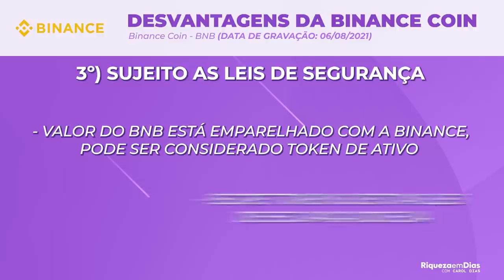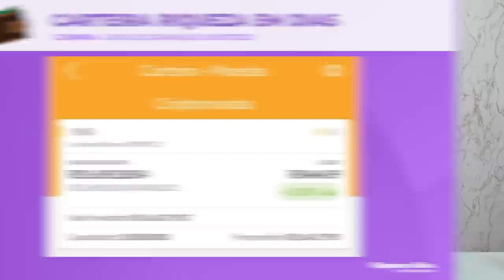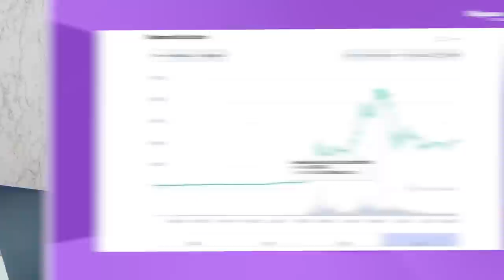BINANCE COIN (BNB) É A HORA DE COMPRAR? BINANCE COIN VALE A PENA INVESTIR EM 2021?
Você já ouviu falar na BINANCE  COIN  também conhecido como (BNB)? Depois de muitas perguntas e dúvidas sobre ela resolvi fazer esse vídeo para vocês.

Nesse vídeo você vai ver:

00:00​ Tema do vídeo
01:00 O que é a Binance Coin
02:08 Cotação historia Binance Coin (BNB)
02:17 Valorização e desvalorização Binance Coin
03:00 Vantagens e desvantagens Binance Coin
05:30 Como e onde comprar Binance Coin
06:00 Quanto comprei de Binance Coin
7:00 Vale a pena investir em Binance Coin
08:00 Por que Binance Coin vai se valorizar.

A Binance Coin (BNB) é mais uma criptomoeda lançada para uso dentro de uma exchange, assim como o Huobi Token e a Unus Sed Leo.

A Binance Coin oferece aos usuários descontos em taxas relacionadas à plataforma, sendo que a companhia tem lançado constantemente novos serviços que permitem o uso do token. O forte desempenho do ativo e a estratégia de negócios da empresa receberam diversos elogios de especialistas e fez com que a moeda se tornasse uma das mais negociadas do mundo.